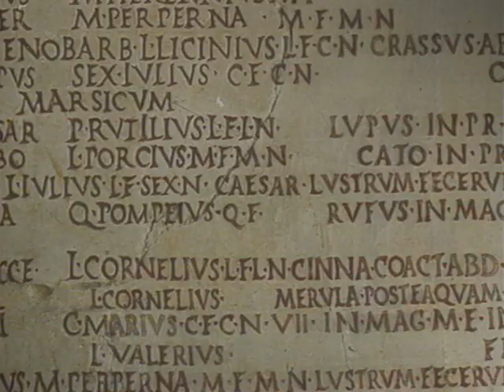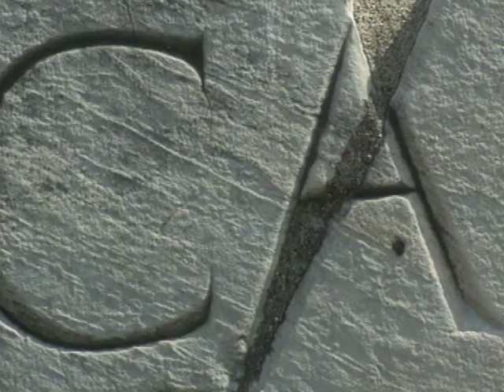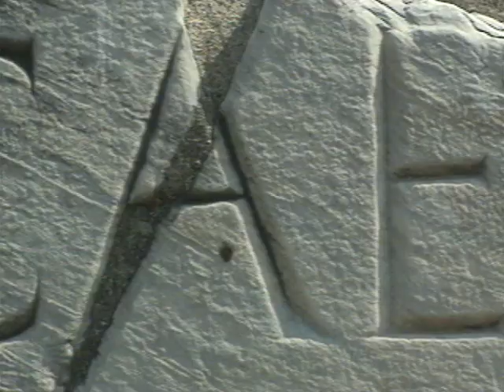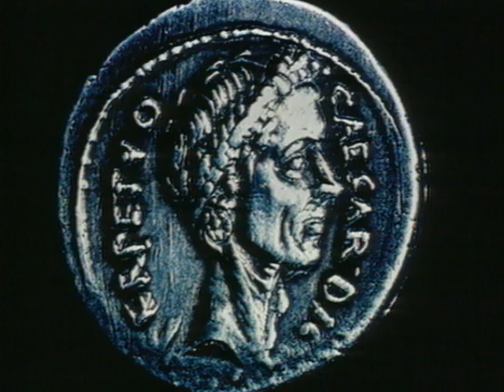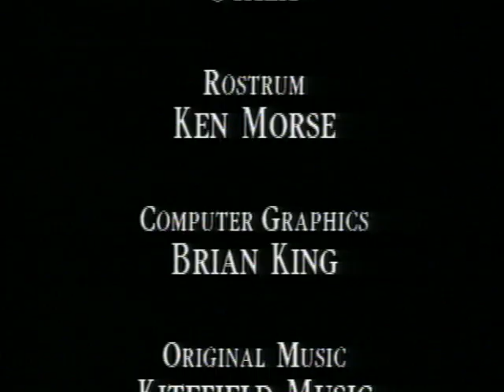The Great Commanders - 102 - Julius Caesar | FULL LENGTH | MagellanTV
Episode 2: Julius Caesar
Julius Caesar, a scheming politician, used military power to dominate Rome. Massively in debt, he led his armies through a decade of conquest in a bid for wealth, glory and power.

THE GREAT COMMANDERS:
The Great Commanders is an award-winning expert portrait of six men. Their military genius indisputably changed the course of world history. Each episode reveals their personal background, tactical strategy skills, and the vital importance of each man's unique qualities.